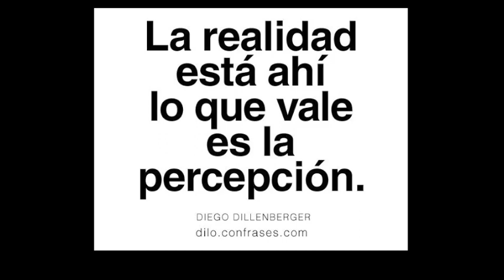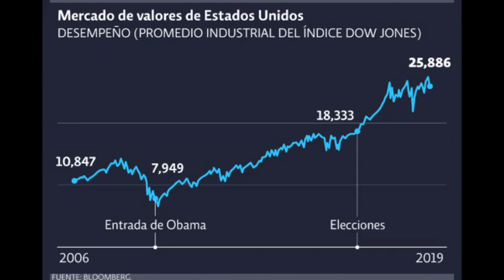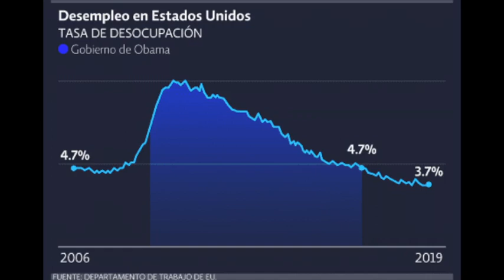Acertará Litchman en las elecciones EEUU?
En seguimiento al programa de la semana pasada y sumando puntos de análisis, Julio Ligorría amplia sobre el sistema de las 13 llaves del doctor Allan Litchman. A menos de dos semanas del cierre de votaciones, la incógnita crece. No se pierda esta revision de eventos y datos que traerá nueva luz sobre este momento histórico que ya está en proceso y que definirá entre el presidente Donald Trump o su retador, el ex vicepresidente Joe Biden a quien ocupará la Casa Blanca por los siguientes años. Programa Nuestro Tiempo, Madrid, 23 de octubre, 2020.